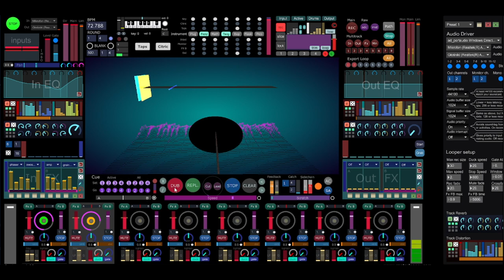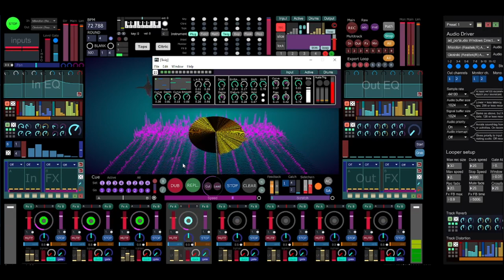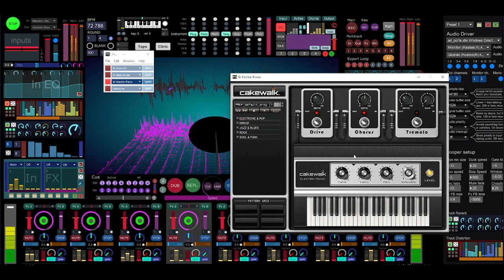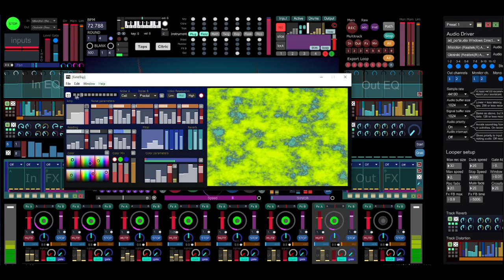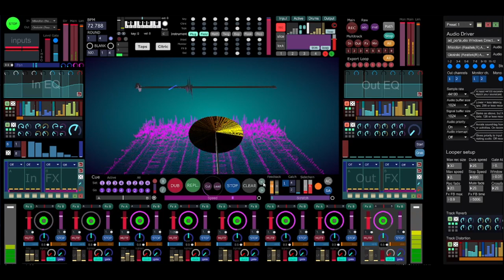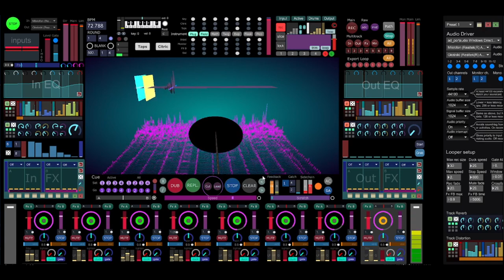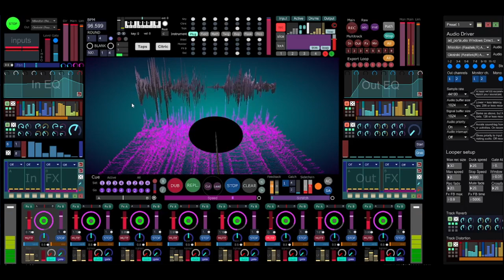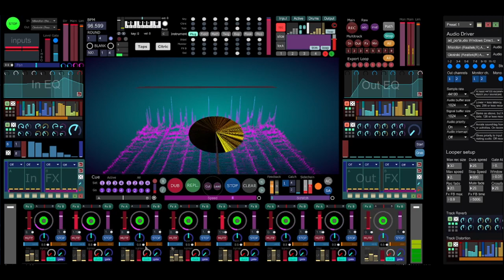My Jamm Session with Cantor Looper free music software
I have found a nice little free software to make music. Played with it a bit and made few loops. In this film I will show you how one of mine music was created. No cut. No modification. Full Jamm Session. Have fun exploring this little gem.